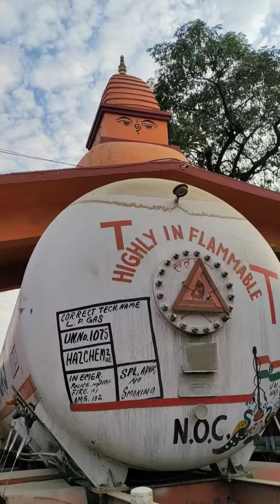Nepal 🇳🇵 india 🇮🇳 Border sunouli on a scouter ride.